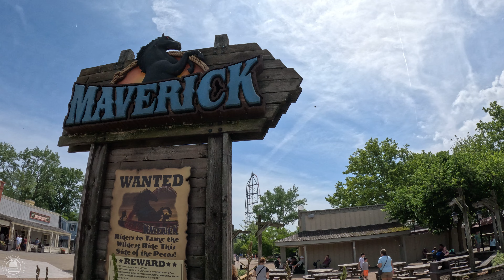Erstbesuch in der Achterbahn Hauptstadt der Welt I Cedar Point I East Coastin Tour 2024 Vlog 2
Unser zweiter Park auf der großen US Tour ist DER Park für Achterbahn Fans: Cedar Point. Leider hatte der "neueste" Coaster noch nicht wieder offen. Was wir von den restlichen Bahnen halten, erfahrt ihr wie immer im Vlog.

Folgt uns auch gerne bei Instagram: _coaster_couple